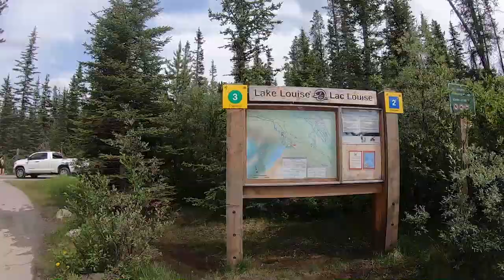Lake Louise I Alberta I Canada I Summer trip 2020 I Canoeing in Lake Louise I Travel Vlog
After so many rainy weekends in Calgary area, finally we got a beautiful sunny weekend and we did not want to waste this opportunity. So, we decided to visit and do Canoeing at Lake Louise as it gets amazingly beautiful in summertime. I can say its one of the most beautiful lake in the world. Lake Louise is surrounded by mountains, tall green trees and having epic view of Fairmont hotel as well. If you are visiting Alberta or Canada, then You must stop by Lake Louise.